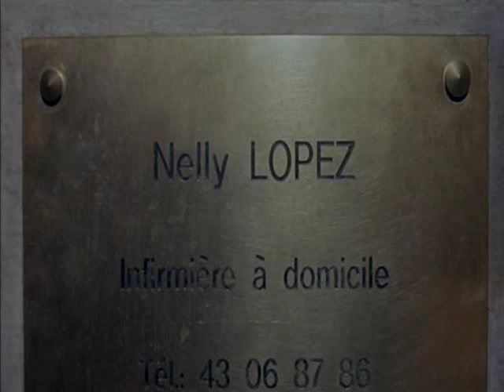Sophie Marceau dans "A ce soir" (aka Nelly)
The four days following the death of a small town doctor, seen through the eyes of Nelly, his wife, a nurse.
Un film de Laure Duthilleul